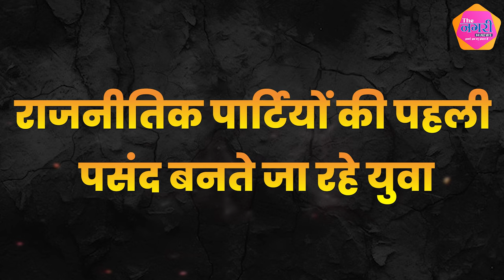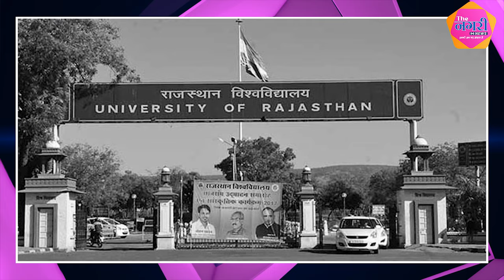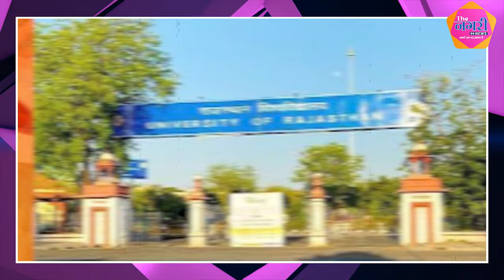राजस्थान की राजनीति में तेजी से पैर जमाते 5 युवा... जो बदलेंगे राजस्थान की राजनीति की तस्वीर...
About this video :
राजस्थान की राजनीति में तेजी से पैर जमाते 5 युवा... जो बदलेंगे राजस्थान की राजनीति की तस्वीर... || Rajasthan || Congress || Bjp || Youth Congress || Ashok Gehlot || Vasundhara Raje || Sachin Pilot

युवाओं नेताओं की लाइन में खड़े अन्य युवाओं की खबर देखने के लिए इस Link पर क्लिक करें :-